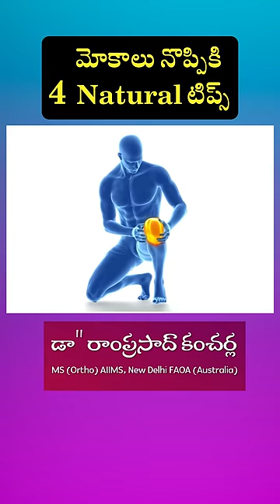Knee pains arthritis - 4 natural tips